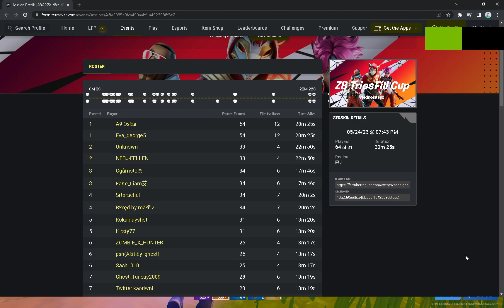Fortnite Player cheating evidence - ID: A9 Oskar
Ignore these tags:
bugha,
tfue,
nickmerks,
kaori,
kaoriwnl,
jake paul,
fastest editor
editor
console
best fortnite player
faze sway